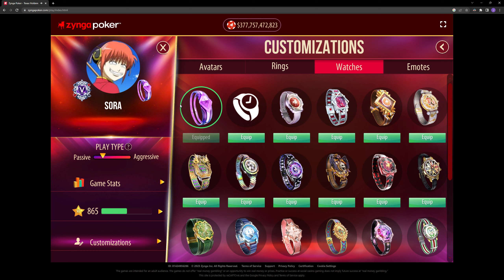How to get limited edition Ice Breaker watch for free in ZYNGA POKER